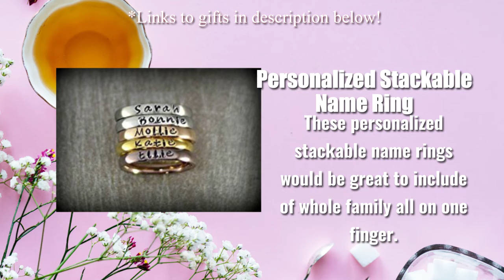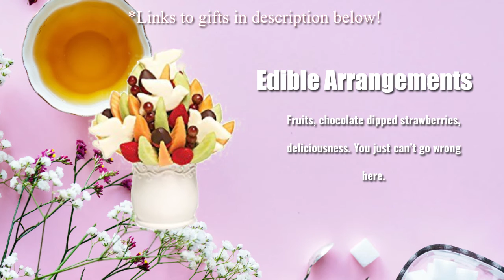Last Minute Mother's Day Gifts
Mother's Day is coming up fast and if you're in the need for some ideas on last minute Mother's Day gifts then we have a bunch for you to help out!

Here are the gift ideas that are listed in the video:

Personalized Mother Keepsake Clock
Spa Gift Basket
Fresh Cut Roses Yankee Candle
London Fog Sussex Satchel
Fossil Jacqueline Blush Leather Strap Watch
Personalized Stackable Name Ring
Bluetooth Sleeping Eye Mask Headphones
Preserved Flower Rose
Edible Arrangements
Sunrise Short Sleeve Classic Satin Pajamas

There are plenty of other great last minute gift ideas on our site and if you want more details, you can check out our original post

You can find more last minute gift ideas at gifthole.com